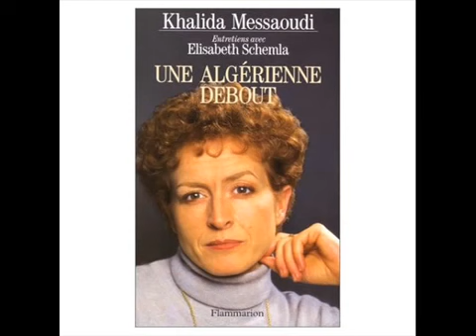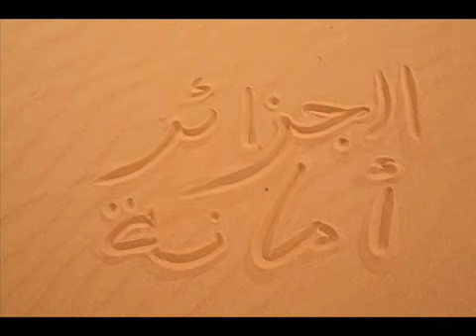Dda Idir et Manu Chao A Tulawin Une Algérienne Debout Denia